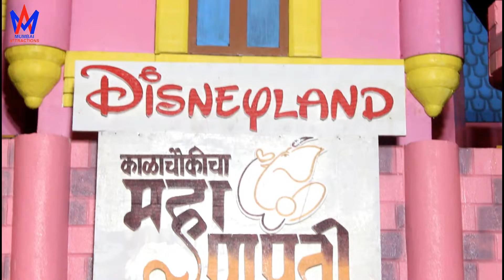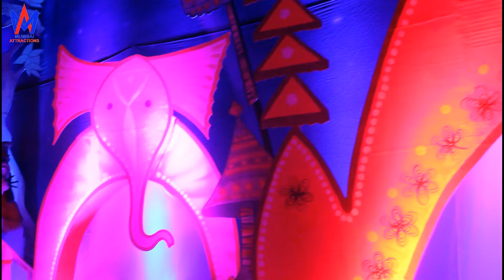Kalachowki cha Mahaganpati 2017 | Ganpati Darshan | Mumbai Ganesh Chaturthi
Mumbai Ganesh Chaturthi 2016.

Mumbai Ganesh Chaturthi 2015.

Mumbai Ganesh Chaturthi 2014.

Kalachowki Vibhag Sarvajanik Utsav Mandal.
Address : Swapnpurti, Digvijay Mill Compound, Dattram Lad Marg, Kalachowki, Mumbai - 400033.

Theme : Disneyland.

Cinematography by Vimal Shah.